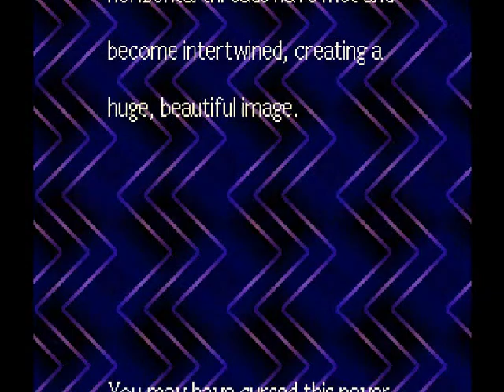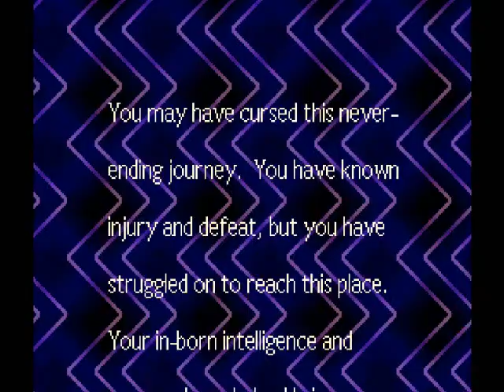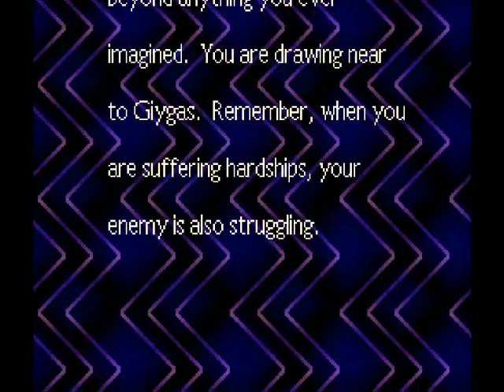let's play earthbound 026: whiiirrriririirirrrr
alternate titles:

usagi gets lucky
usagi gets retarded
usagi gets jiggy with it